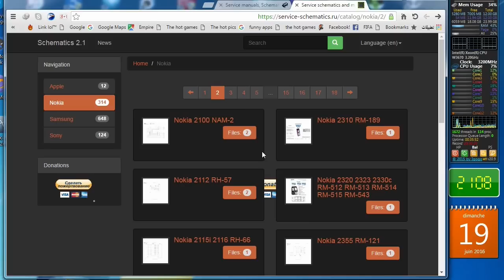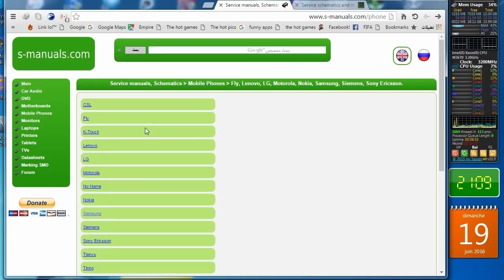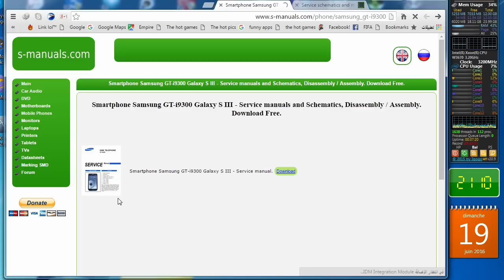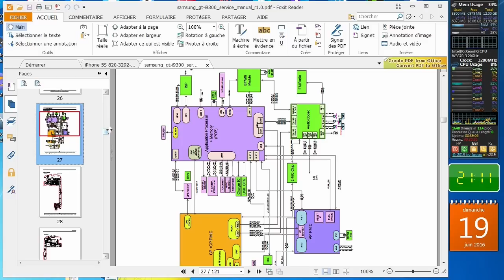موقعين رائعين لتحميل مخططات اصلاح الهواتف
موقعين رائعين لتحميل مخططات اصلاح الهوات